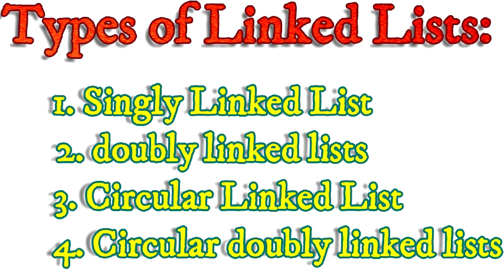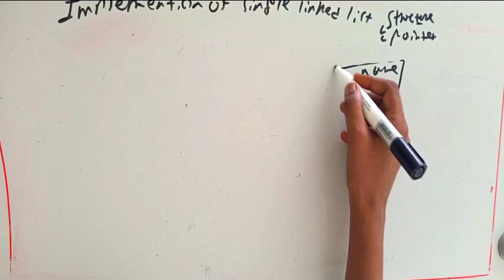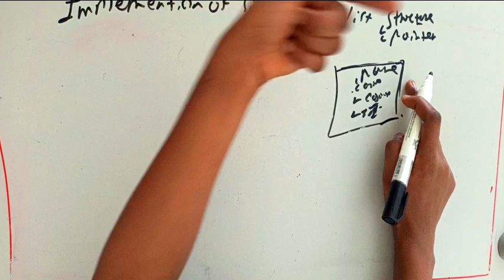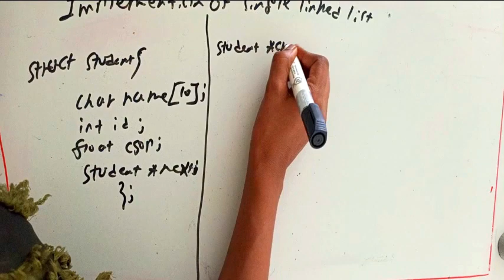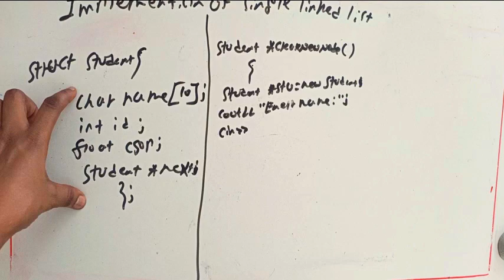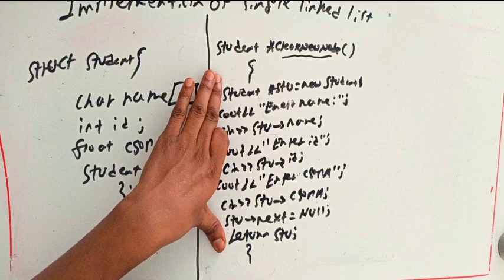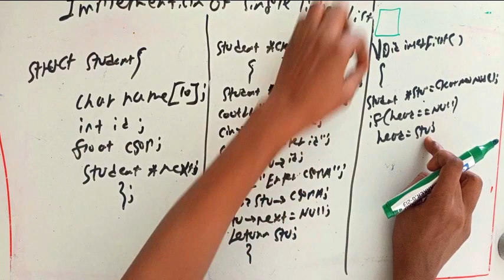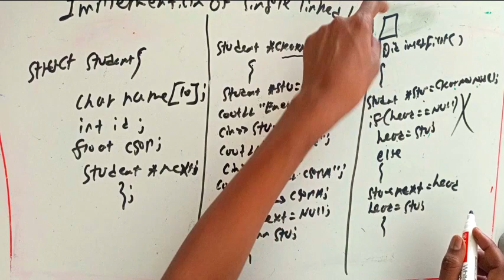Implantation of single linked list in data structure part #3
Data Structures: Introduction to Linked List
Topics discussed:
1) Different ways to maintain a list in memory.
2) Types of Linked List.
3) Single Linked List.
4) Representation of Single Linked List.